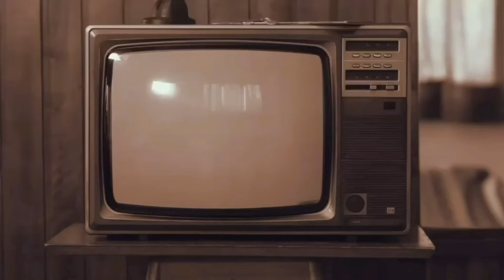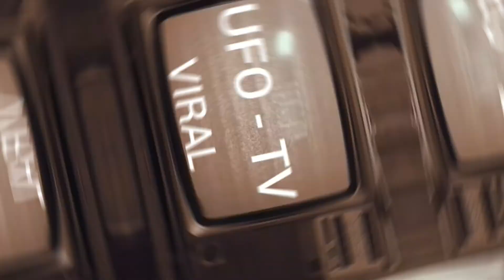UFO Sightings | UFO/UAP News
UFO UFOs ufo2021 ufo ovni ovnis sightings ufosightings ufosighting2021 #2021